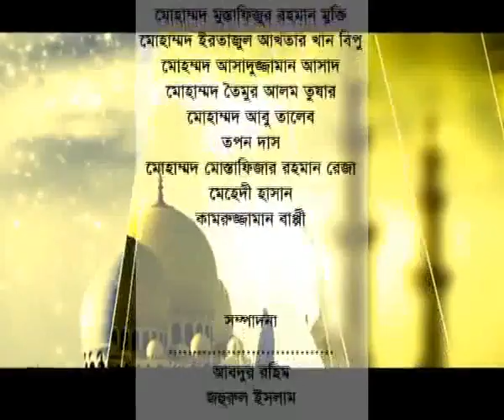যেদিন রোজ হাশরে করতে বিচার Jedin Roj Hashore Korte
যেদিন রোজ হাশরে করতে বিচার
রচনা: জাতীয় কবি কাজী নজরুল ইসলাম
শিল্পী: ইয়াকুব আলী খান
অনুষ্ঠান: কোথা সে মুসলমান
সম্প্রচার: এটিএন বাংলা, মাহে রমজান, ২০১৯
গবেষণা, গ্রন্থনা, উপস্থাপনা: মোঃ জেহাদ উদ্দিন